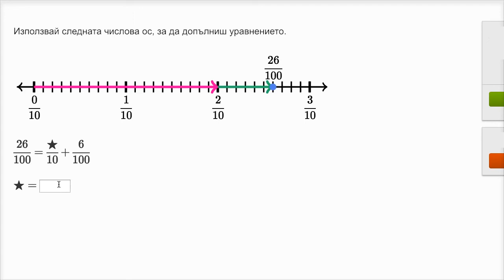Разлагане на стотни върху числова ос